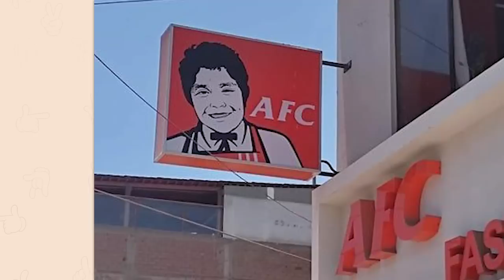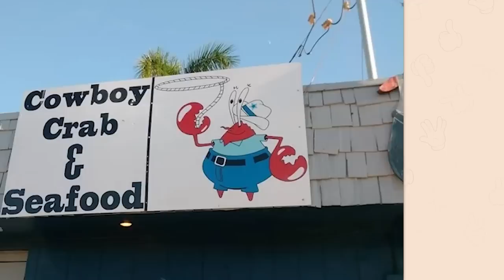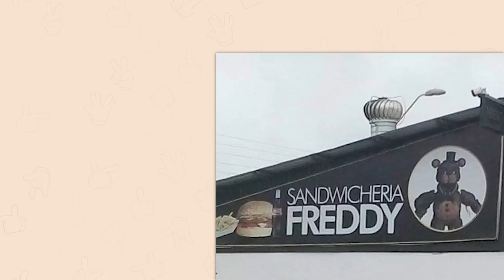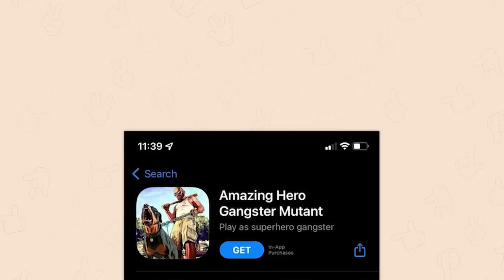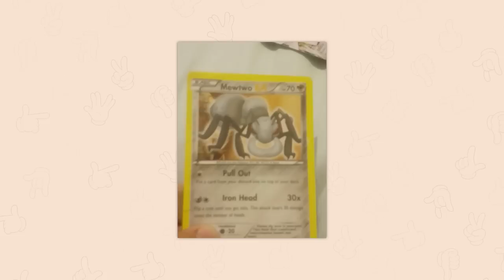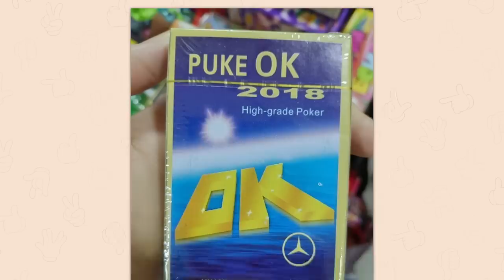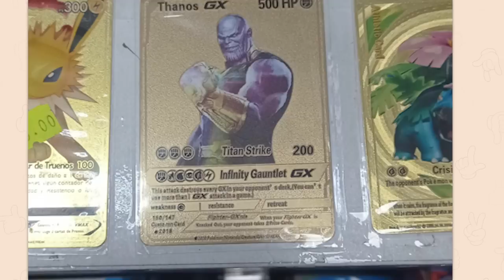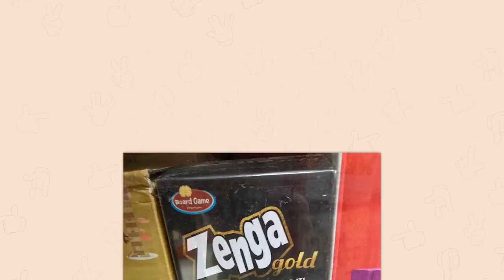r/Crappyoffbrands | JUST DO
Top posts from r/Crappyoffbrands on Reddit. Video credits below.